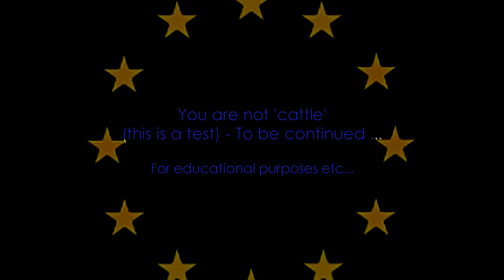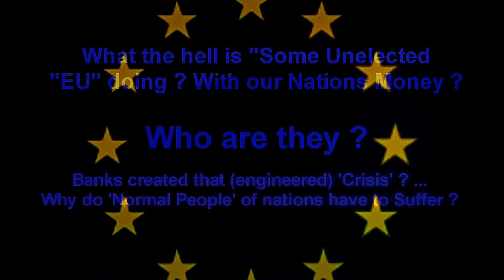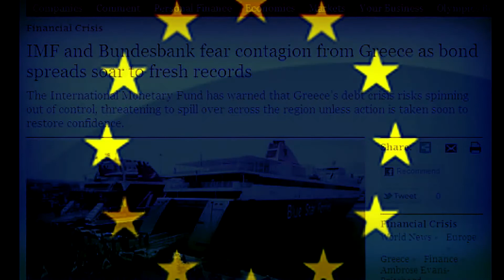Stranger in the EU - We are all 'Greeks' - Michael Jackson stranger in Moscow edit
educational - The people of Greece need international solidarity and they are calling for our support -- Stranger in the EU - We are all 'Greeks' - Michael Jackson stranger in Moscow edit ...

[ignore]
"michael jackson" performance music dangerous Filipino "video clip" inmates video dancing MJ rare CPDRC philippines "Michael Jackson" "give in to me" MJ Fans king of pop rock music Tribute video public 2012 live videos de michael jackson "Travis Payne" "This is it" "Daniel Celebre" "Dres Reid" HQ Philipines HD High Quality Sound Extra Bassline MJJ special thriller "video clip" widescreen "high quality" "fan made" "Thriller (album)" Clip Definition Beat Edition prison 2012